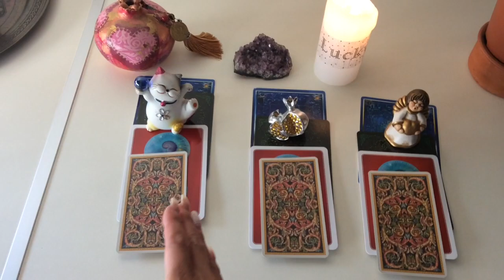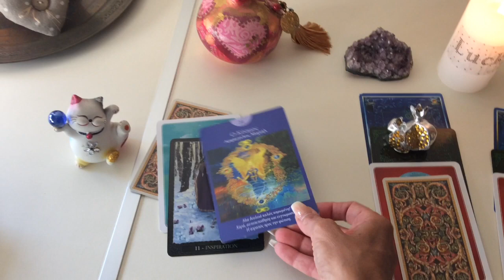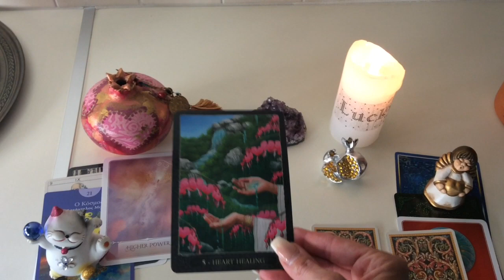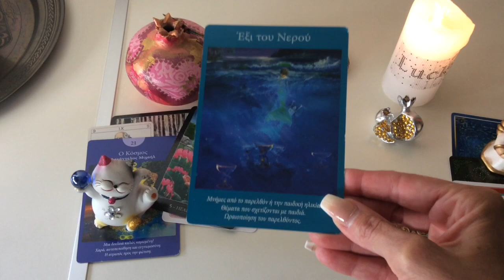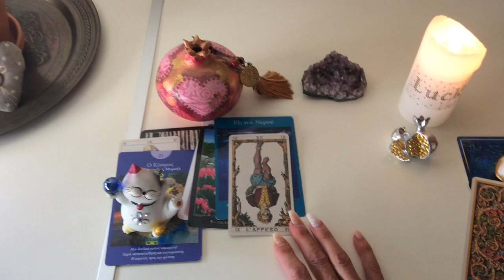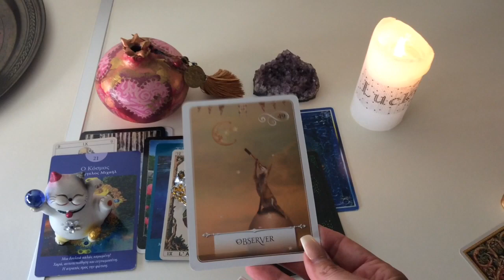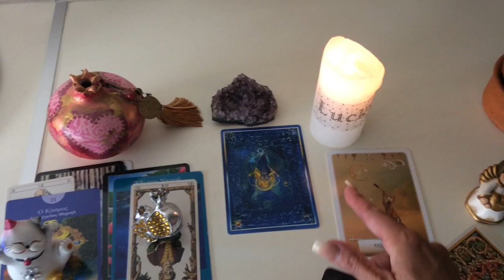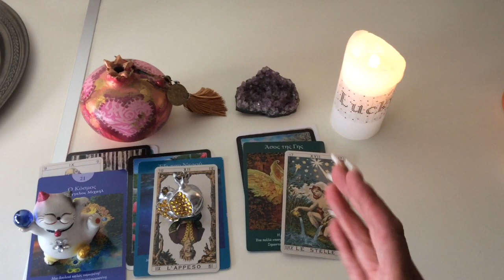Ταρό/pick A Card/Ναι ή Όχι? Απαντάω Στην Ερώτηση Σας!!!ΜαρίναΣεραφειμίδου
Καλό υπόλοιπο ημέρας αστέρια μου!
BE WELL LIVING!💖💖
Αν σας άρεσε αυτό το βίντεο κάντε like και  αφήστε σχόλιο και ότι άλλο θέλετε να δείτε από εμένα!
 ΑΦΗΣΕ ΣΧΟΛΙΟ  ΓΙΑ ΤΗΝ ΚΛΗΡΩΣΗ ΚΑΙ ΚΑΘΕ ΕΒΔΟΜΑΔΑ ΚΑΝΩ 2 ΔΩΡΕΑΝ ΡΙΞΙΜΑΤΑ ΣΕ 2 ΤΥΧΕΡΕΣ/ΤΥΧΕΡΟΥΣ.!!! 💖💖💖💖

 ΚΑΙ ΠΑΤΗΣΤΕ ΚΑΙ ΤΟ ΚΟΥΔΟΥΝΑΚΙ ΔΙΠΛΑ!!!

Το τηλέφωνο μου είναι :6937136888
Για να με ρωτήσεις και για τα σπέσιαλ ριξίματα που κάνω (readings) απο 10 ευρω !!!
Μπορείς να με βρείς  και εδω: 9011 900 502
Newsphone στ. 1,56€/1’ κιν. 1,59€/1’ συμπ/νου φπα. Helpline 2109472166. Εφαρμόζεται επιπλέον τέλος κινητής τηλεφωνίας.

Για ολιστικές θεραπείες και καθαρισμό με ενεργοποίηση- καθαρισμό τσάκρας και ενεργειακές θεραπείες δές εδώ:

Αν θέλεις να κάνεις μια οποιαδήποτε δωρεά στο κανάλι μου για αυτό που κάνω θα χαρώ πολύ,παρακαλώ επικοινώνησε μαζί μου !❤❤❤
Το σάιτ μου Για φυσικά καλλυντικά και διατροφή!!!

Ακόμα  και για τα σεμινάρια που κάνω  ΜΕΣΩ ΙΝΤΕΡΝΕΤ  ,SKYPE ,ON LINE  ...ΜΑΓΕΙΡΕΥΩ ΚΑΛΛΥΝΤΙΚΑ για το πως να φτιάξεις τα δικά σου καλλυντικά εύκολα ,και ποιοτικά,τώρα είναι ευκαιρία που έχεις χρόνο στη διάθεσή σου!!!

ΜΕ ΑΓΑΠΗ !!!
Μαρίνα Σεραφειμίδου 💕💕💕💕
NAMASTE